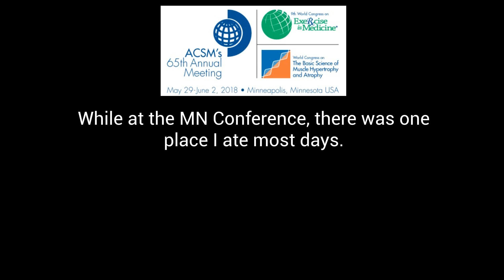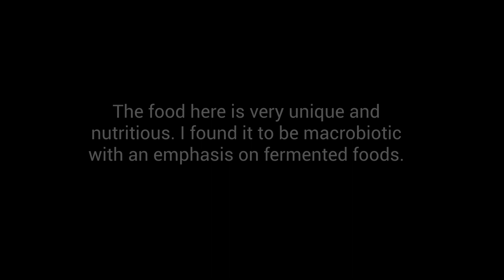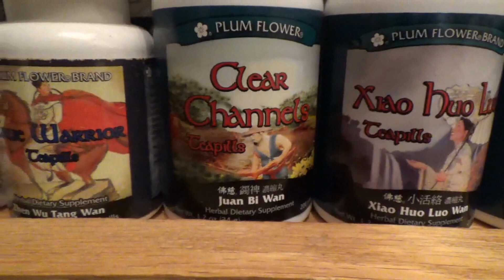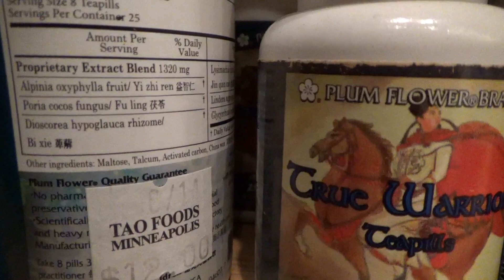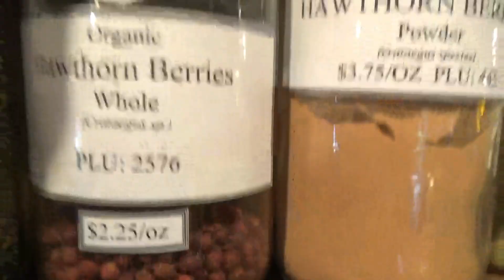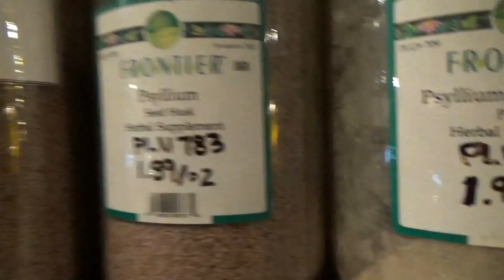Tao Natural Foods (MN) - Veg-Friendly Fare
This was my choice to eat daily after a full day at the ACSM Minneapolis conference. This place is very plant-based and offers clean nutrient-dense food. They have a wide array of menu options and the location I found to be tranquil and fitting.